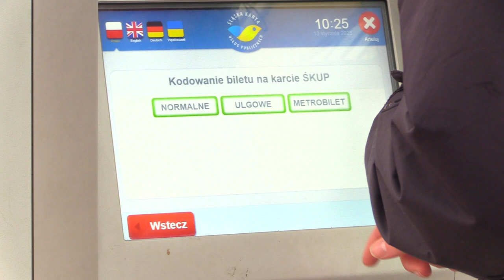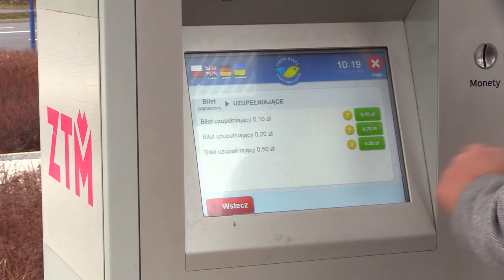Nowa taryfa biletowa GZM nie wejdzie w życie 13.01.2023